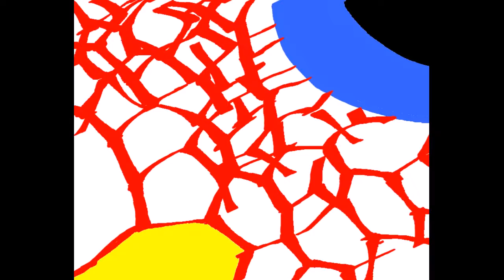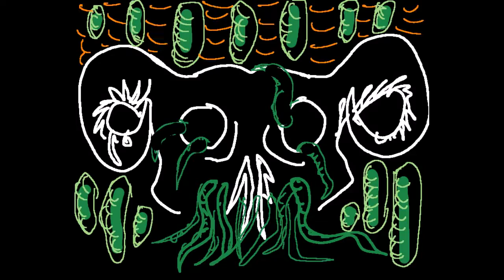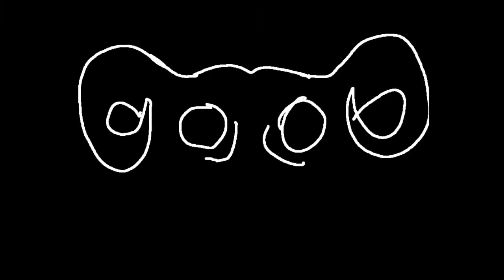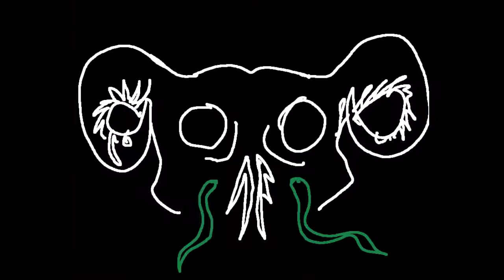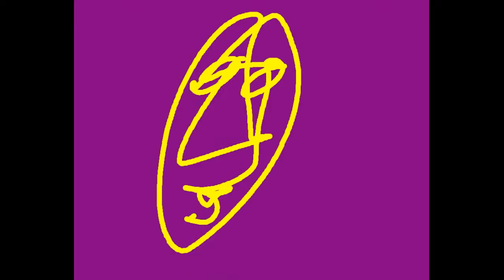2015-11-07 Shawn Pinchbeck at Cha Island